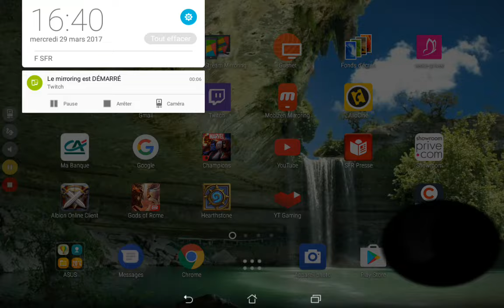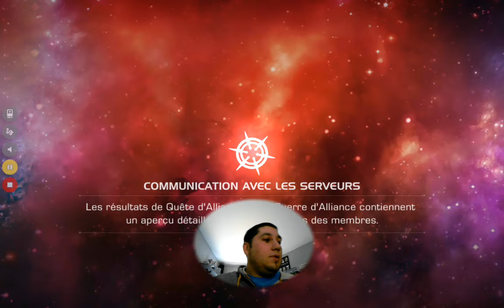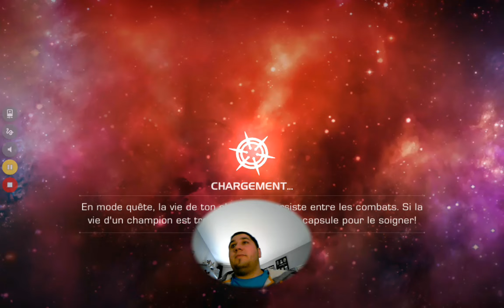[LIVE] Vs mailica p2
* le lien rapide pour me faire un petit don

, le site n°1 pour acheter vos coques de téléphones et tablette !!
Utilisez le code 'MerKKoS' pour 3€ de réduction sur votre commande.

*7 € de réduction pour vous inscrire sur l’offre de votre choix à avec mon code « MerkkosYTgamo7 »